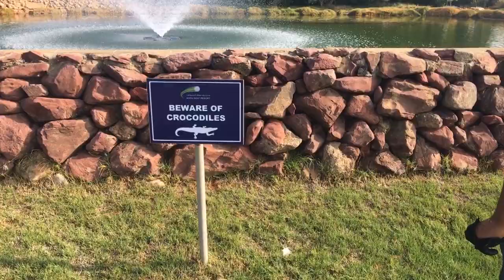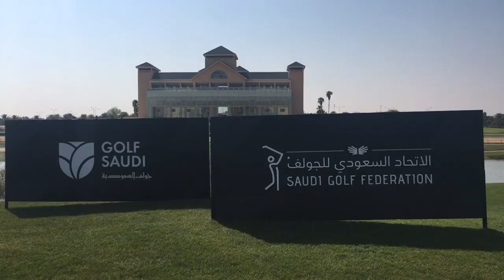Saudi Arabia 2019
Traveled to Riyadh, Saudi Arabia for the Future Investment Initiative Golf Tournament.

Visited the old city center, and museum. Learned about the long controversial history. Was impressed with how much the country has changed and opened up. It was great to see how women were treated versus what American perceptions.

Women were allowed to have their heads uncovered but I decided to keep tradition in the public areas.

Visited a beautiful women's wellness center, Trinity, opened by Fatin K. AlKahtani.

Viewed the site of Qiddiya, Saudi's entertainment megaproject to become the a destination of sports, media and live entertainment. It will be part of Saudi Vision 2030.

Thank you to Golf Saudi for having me!